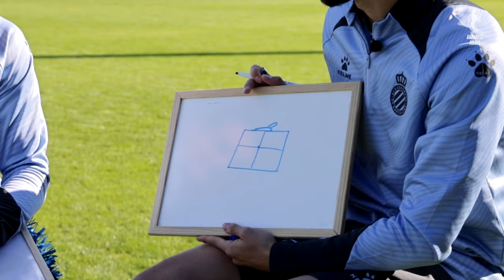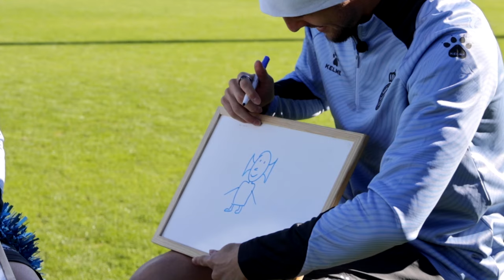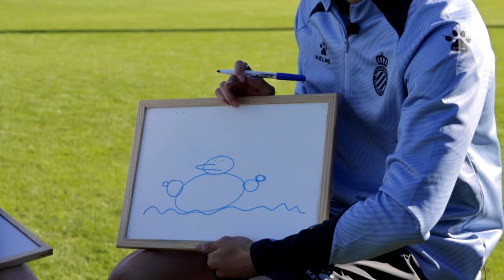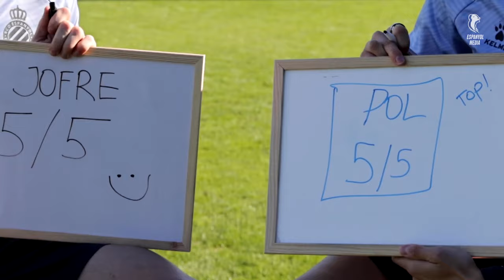🎄 𝐏𝐈𝐂𝐓𝐈𝐎𝐍𝐀𝐑𝐘 | Pol Lozano 🤝 Jofre Carreras